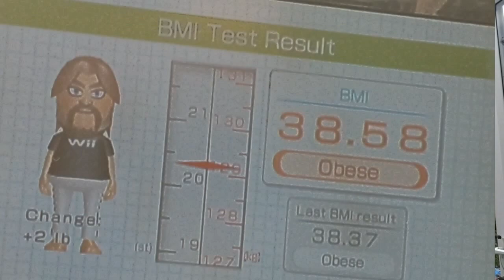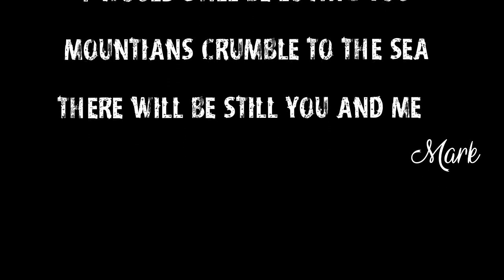Inspiration is what you are to me ...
Results as expected...